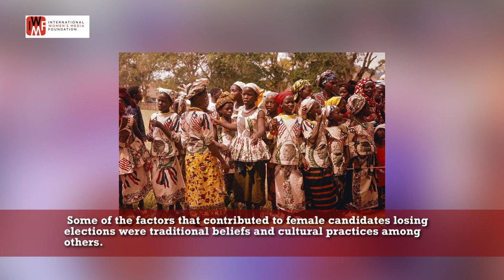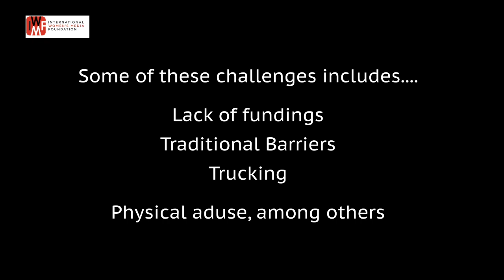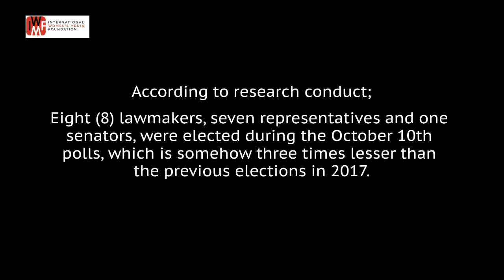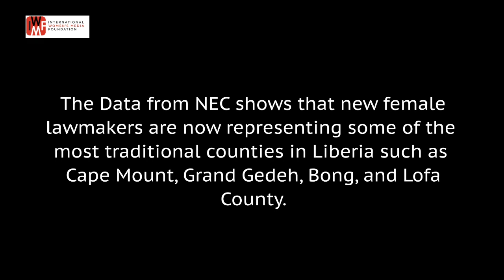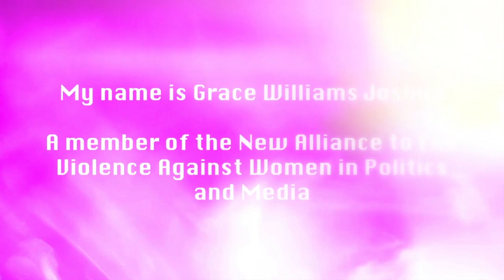WOMEN POLITICAL PARTICIPATION; Success and Campaigns Stories in Oct. 10th General Elections 2023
WOMEN POLITICAL PARTICIPATION;  Success and Campaigns  Stories in the just ended General and PresidentialElections

This Reporting is supported by
The International Women’s Media
Foundation (IWMF)
and The National
Democratic Institute (NDI)

My name is Grace Williams Joshua

A member of the New Alliance to End

Violence Against Women in Politics

and Media